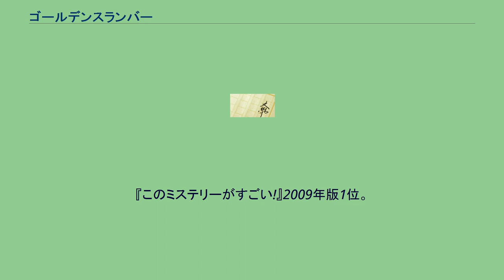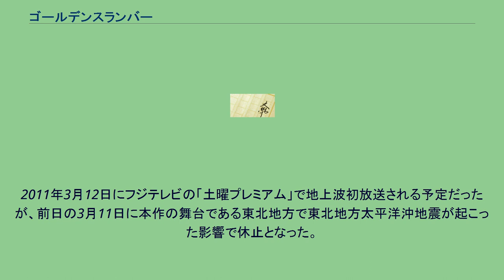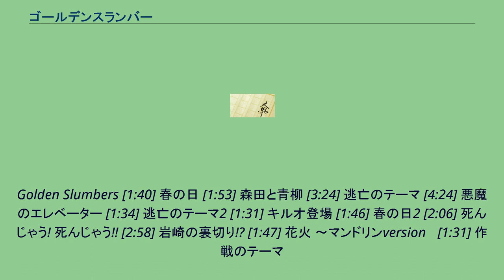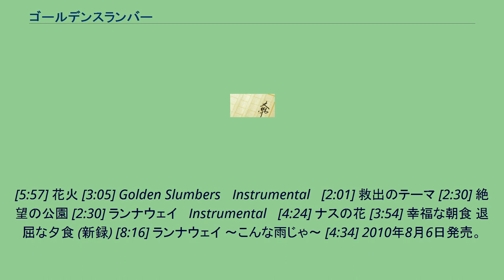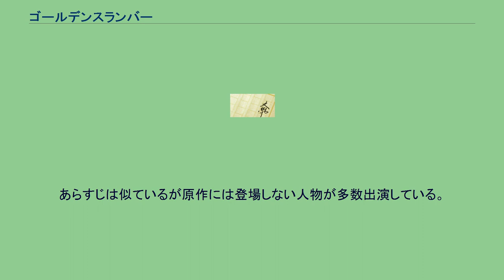ゴールデンスランバー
『ゴールデンスランバー』（A MEMORY）は、伊坂幸太郎による日本の小説、同小説を原作とする日本映画。
首相暗殺の濡れ衣を着せられた男の、2日間に亘る逃亡劇を描いた作品。
2008年本屋大賞受賞、第21回山本周五郎賞受賞作品。
『このミステリーがすごい!』2009年版1位。
著者にとっては2年ぶりの書き下ろし作品である。
作品は、全部で五部から構成されており、第四部「事件」が作品の大半を占めている。
序盤から多くの伏線がはられ、魅力的な人物が数多く登場し、それまでの著者の作品のエッセンスが数多く含まれていることから、本作発表時点での著者の集大成と評されている。
この作品では、主人公の昔の彼女や、大学のサークル仲間といった周りの人たちとの絆が大きな役割を果たしている。
これには、人間が生活する上で一番重要なのは、人との繋がりや、信頼なのではないかという作者の考えが込められている。
タイトルはビートルズの同名楽曲から引用されており、作中にも「ヘルプ!」「カム・トゥゲザー」などのビートルズナンバーのタイトルが散見される。
首相公選制が存在する現代。
仙台市では金田首相の凱旋パレードが盛大に行われていた。
元宅配業の青柳雅春は数年前に暴漢に襲われていたアイドル・凛香を仕事中偶然にも助けたことで一躍時の人となり、地元では顔を知らない人がいない有名人。
そんな青柳は数年ぶりに大学時代の親友・森田森吾に呼び出される。
森田の様子がおかしいことを訝しむ青柳に、森田は「お前、オズワルドにされるぞ」と告げる。
なんのことか分からない青柳だったが、その直後に首相は、どこからともなく飛んできたドローンの爆発により暗殺され、警官が2人のところにやってくる。
「お前は逃げろ」と促された青柳はその場を逃げ出し車を後にするが、森田は自動車ごと爆殺されてしまう。
その頃、街中では早くも青柳の顔写真や映像がくり返し流され、首相暗殺犯として大々的に報道されていた。
青柳は、警察やマスコミを意のままに操作出来る大きな何かが、自分を犯人に仕立て上げようとしていることを思い知らされる。
青柳は様々な人々の力を借りて、逃走につぐ逃走を重ねて‥ 2010年1月30日に公開された。
伊坂が原作の映画は以前も一部が仙台市内で撮影されていたが、本作は全て仙台での撮影となった。
原作の舞台となった仙台市の各所で、2009年5月からロケが行われた。
撮影にはせんだい・宮城フィルムコミッションや宮城県警、東日本放送などの協力で同年7月にクランクアップとなった。
第2回仙台シネマ認定作品。
2011年3月12日にフジテレビの「土曜プレミアム」で地上波初放送される予定だったが、前日の3月11日に本作の舞台である東北地方で東北地方太平洋沖地震が起こった影響で休止となった。
その後、同年10月1日に改めて放送された。
キャスト スタッフ 本作の音楽監督を務めた斉藤和義によるサウンドトラック。
歌詞カードには、斉藤と中村義洋監督の対談とライナーノーツが掲載されている。
Golden Slumbers [1:40] 春の日 [1:53] 森田と青柳 [3:24] 逃亡のテーマ [4:24] 悪魔のエレベーター [1:34] 逃亡のテーマ2 [1:31] キルオ登場 [1:46] 春の日2 [2:06] 死んじゃう! 死んじゃう!! [2:58] 岩崎の裏切り!? [1:47] 花火 〜マンドリンversion〜 [1:31] 作戦のテーマ
[5:57] 花火 [3:05] Golden Slumbers 〜Instrumental〜 [2:01] 救出のテーマ [2:30] 絶望の公園 [2:30] ランナウェイ 〜Instrumental〜 [4:24] ナスの花 [3:54] 幸福な朝食 退屈な夕食 (新録) [8:16] ランナウェイ 〜こんな雨じゃ〜 [4:34] 2010年8月6日発売。
発売・販売元はアミューズソフトエンタテインメント。
演劇集団キャラメルボックスが2016年11月30日 - 12月4日に新神戸オリエンタル劇場、12月10日 - 25日にサンシャイン劇場で舞台上演した。
脚本は成井豊。
2018年2月14日に韓国版映画が公開された。
監督はノ・ドンソク、主演はカン・ドンウォンとハン・ヒョジュが務めた。
2...